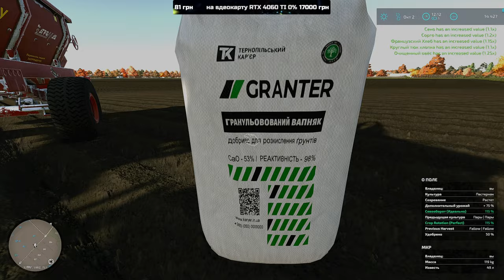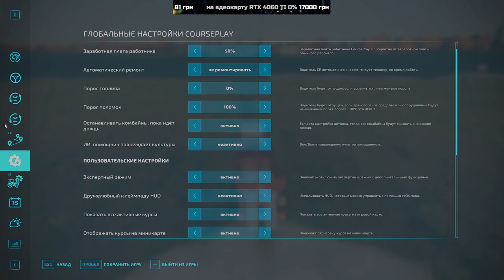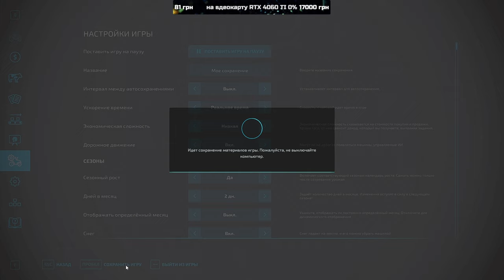💙💛🇺🇦 Відновлюєм стару ферму діда село Горбані FS 22 ч.28 /Карта «СВК Горбани» Farming Simulator 2022